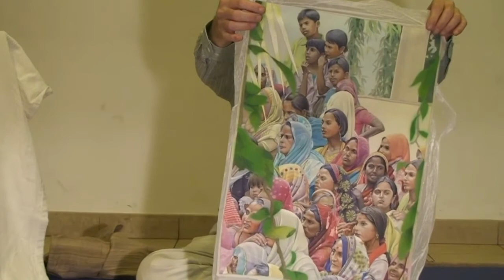Impressions of a Painting Showing by Pieter Weltevrede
Sacred artist Pieter Weltevrede shows his paintings and talks about them.
Pieter Weltevrede is currently touring the US.